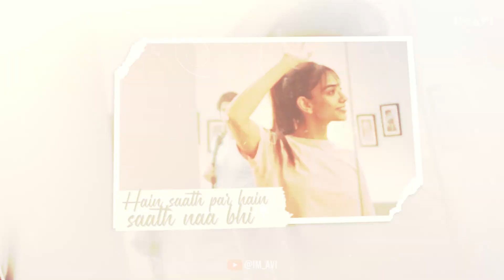Tu Hai Kaha X Husn X Apa Fer Milaange Mashup | Imavi | Trending Song Mashup 2024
Tu Hai Kaha X Husn X Apa Fer Milaange Mashup

Mashup BY "IMAVI"

Visual By : Sukhen Visuals

Original Song Credits :
Apa Fer Milaange - Savi kahlon
Husn - Anuv Jain
Tu Hai Kahan - AUR
Moh - Barbie Maan
Choo Lo Mujhe - The Local Train
Aahatein - Agnee